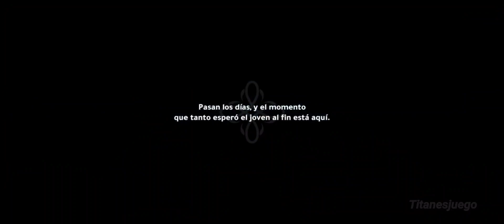Black Clover M Mundo 1 ESPISODIO 1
black clover
black clover Mobile
black clover m capitulo 1 gameplay